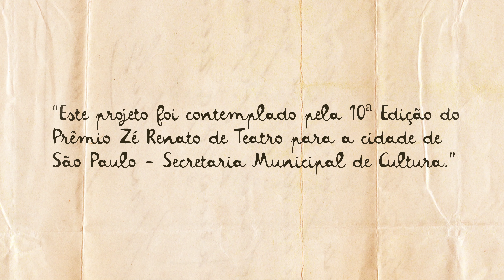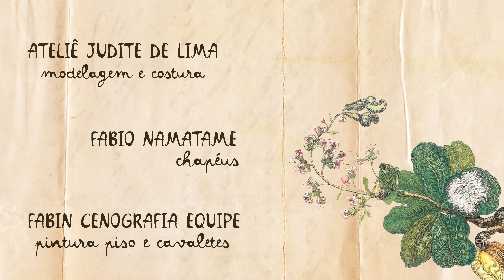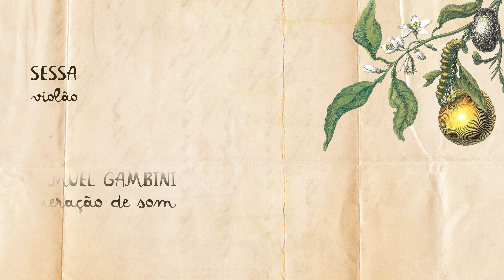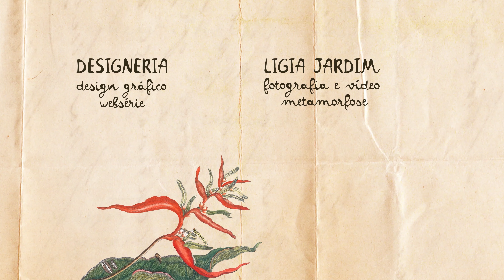Eu sou a NATUREZA | MARIA E OS INSETOS | Com Libras e audiodescrição | Episódio 5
MARIA E OS INSETOS
Episódio 5 - Eu sou a Natureza

Maria está na floresta do Suriname. Ela treme com a febre alta enquanto mergulha em lembranças muito intensas: a viagem, os perigos e a coragem. Dorothea está sempre ao seu lado.  Mãe e filha amam a floresta. Mas será que já chegou a hora de voltar?